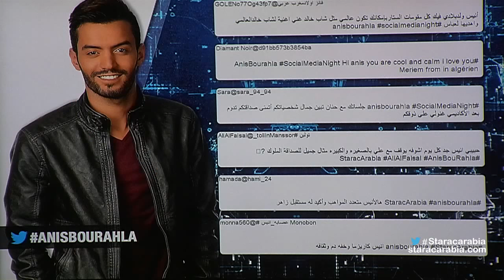انيس بورحلة من الجزائر في جلسة السوشيال ميديا نايت في ستار اكاديمي 11 - 06/12/2015